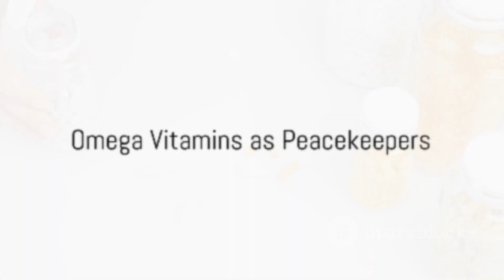Omega Vitamins: The Secret Superheroes of Your Body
"Unlock the secrets of your body's superheroes in 'Omega Vitamins: The Secret Superheroes of Your Body.' Dive into the world of essential fatty acids and discover how omega vitamins are crucial in maintaining your overall health and well-being. From brain function to cardiovascular health, these unsung heroes work tirelessly behind the scenes to support vital functions throughout your body. Join us on an enlightening journey as we explore the science behind omega vitamins, uncovering their powerful benefits and the best sources to incorporate into your diet. Get ready to unleash the potential of these hidden superpowers and optimize your health in 'Omega Vitamins: The Secret Superheroes of Your Body'."